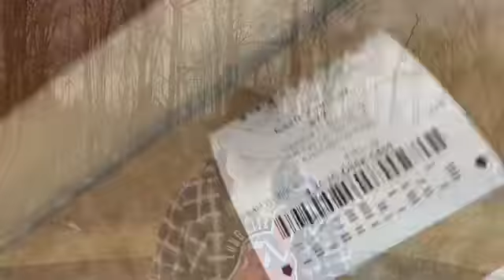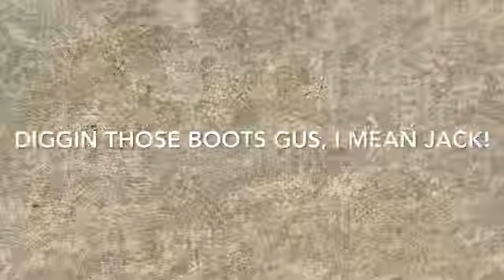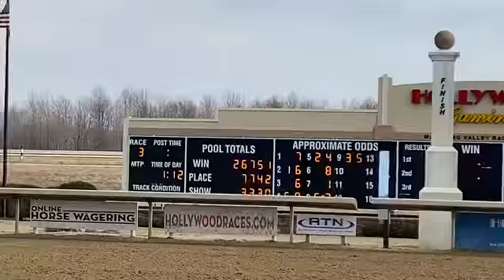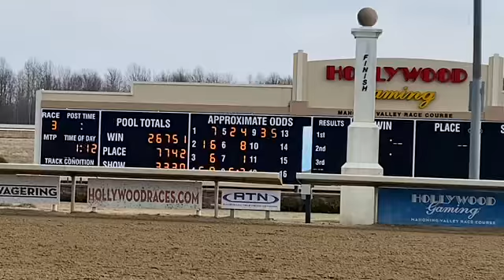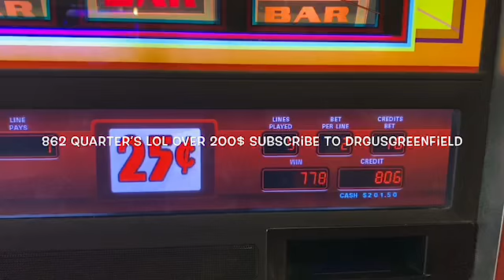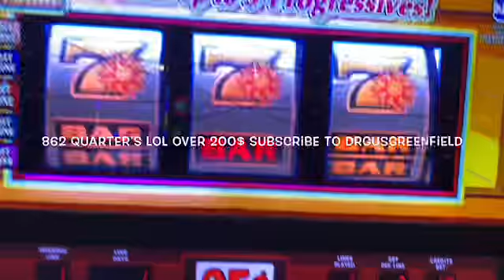Naked and exposed, Dirty Jack at the track.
Some footage of horse racing 24/1 long shot